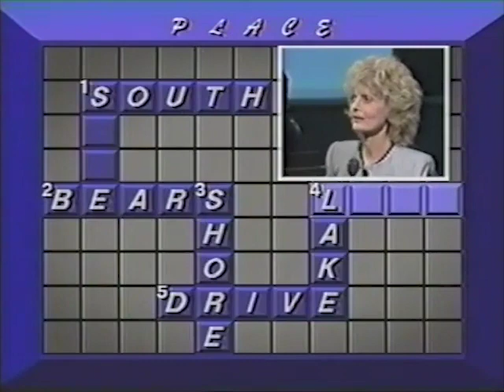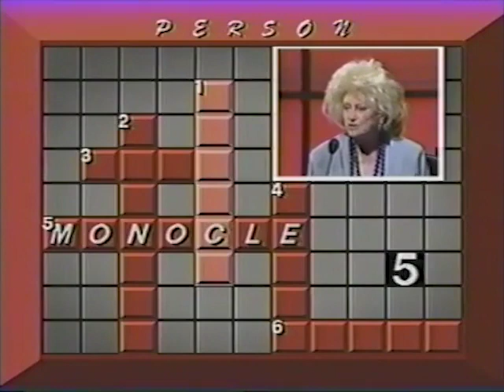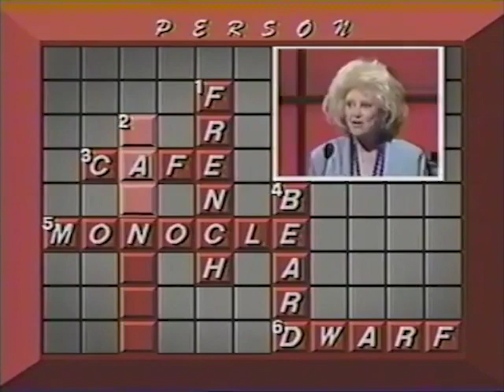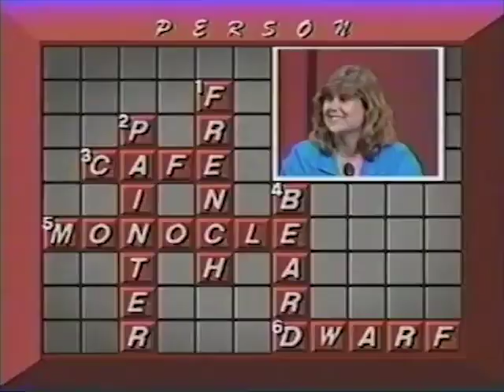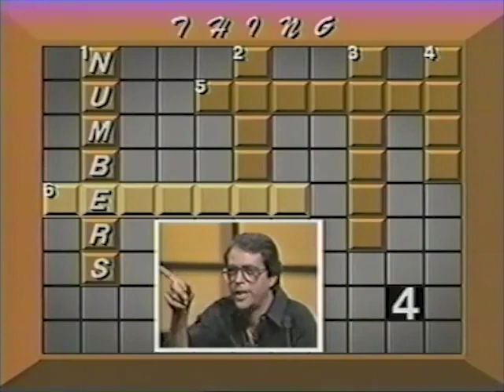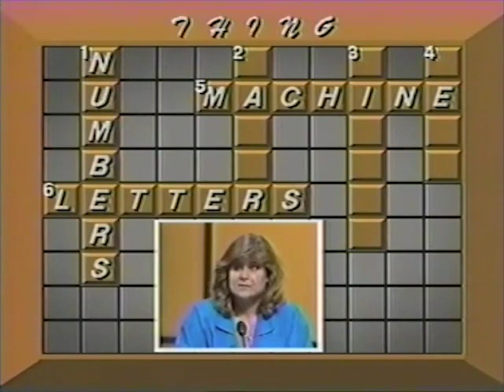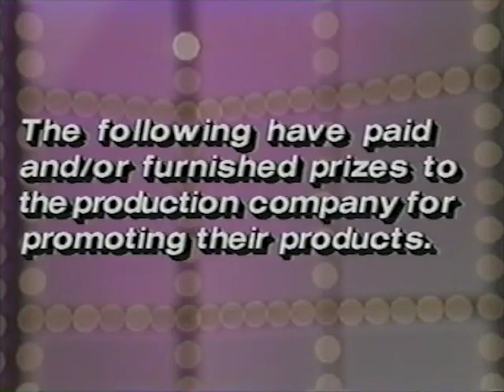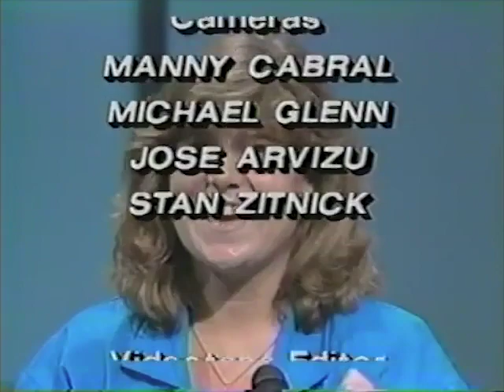Crosswits: Tim vs. Kathy